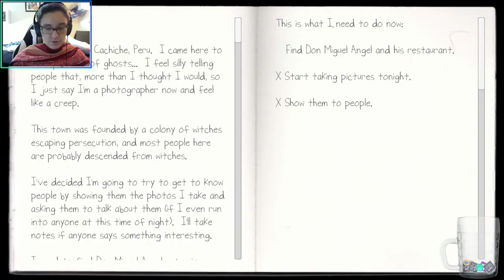1,000 Heads Among The Trees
We played SEVEN indie games today but 1,000 Heads Among the Trees was the best one!

Nicole: bluewaterdragoon (stream host)(she/her/they/them)

No CW apply. Mild atmospheric spoopyness.